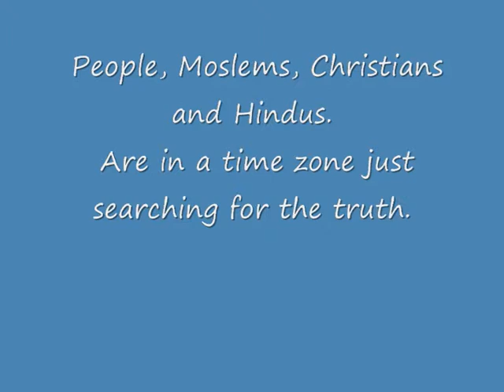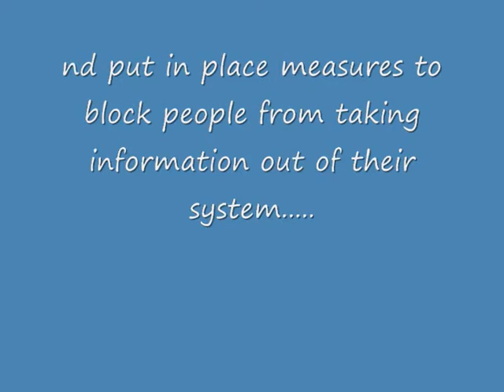world destruction Remake (1996) Mr-SH101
A remake of all the music on my MC-303, vocal samples using amiga 600